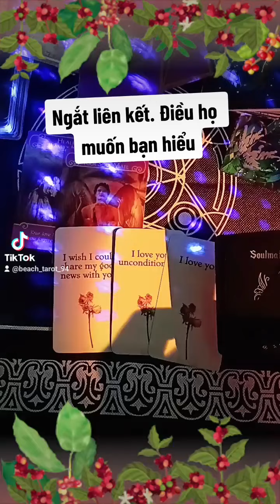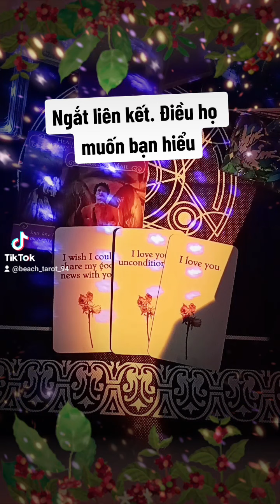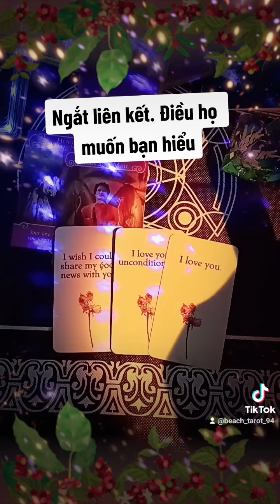🍋 Điều mà họ muốn bạn thấu ?